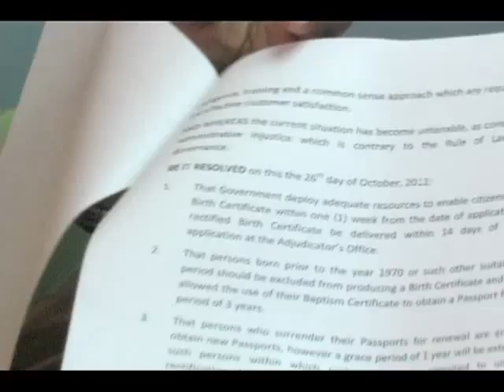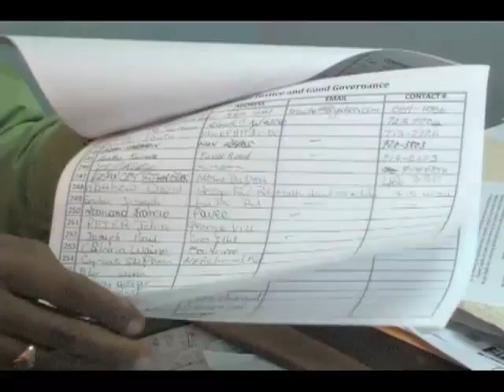SIGNS OF THE TIMES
The Committee for Justice and Good Governance has presented a resolution to the government  calling for urgent reforms at the High Court and Civil Status registries.